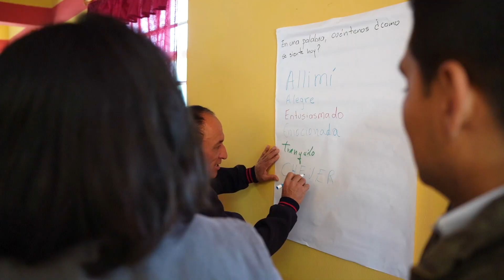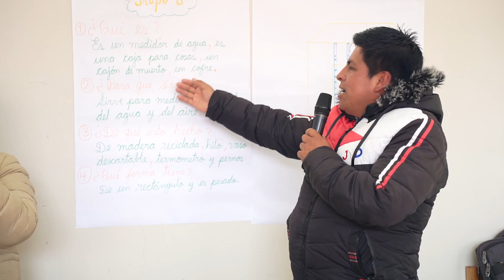ESCUELAS FELICES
Somos una coalición por la educación de Cajamarca que busca crear oportunidades de bienestar físico y socioemocional de los estudiantes.